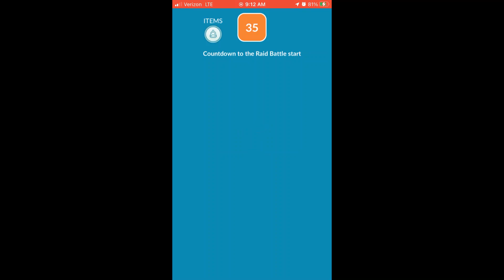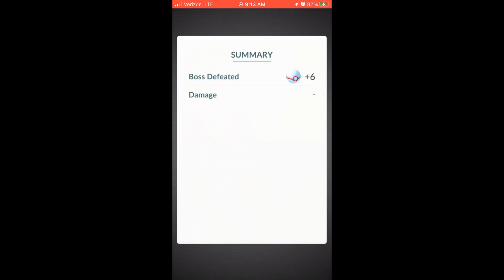Mega Pinsir Raid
Raid for Mega Pinsir.